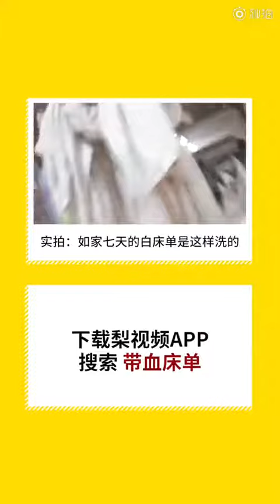威海大雪路面结冰，公路成碰碰车场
【公路路面结冰成天然碰碰车场，路人狂奔躲失控大货车[吃惊]】12月27日，山东省威海市降雪，由于气温较低，降雪地区道路结冰，多辆车因道路太滑，导致刹车无效发生碰撞，机场路俨然成了一个碰碰车场，碰撞事故一个接一个。目前，事故正在处理中。